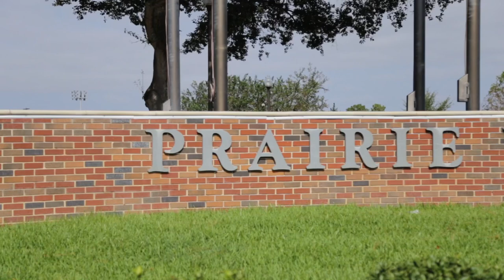PVAMU | HOMECOMING QUEEN CAMPAIGN VLOG 🤩👑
I have been spending the last week campaigning to win MISS COLLEGE OF JUVENILE JUSTICE AND PSYCHOLOGY for Prairie View A&M University and I wanted to bring to my channel my campaign video! I worked really hard, and invested a LOT of time and effort into this campaign, my platform, and outreach with the student body. I also wanted my subscribers to have an opportunity to see how beautiful our campus truly is! Hopefully you all enjoyed the final product! If I am selected by the student body as the winner, then I will be representing this department in PVAMU’s HOMECOMING PARADE and throughout the school year ! I’m extremely excited. And have big plans in store with this title if crowned.

Learn more about me and what my channel has to offer in my article in VoyageDallas Magazine 🤩

Want to see more of Prairie View A&M University’s campus? Check out A DAY IN THE LIFE OF A COLLEGE STUDENT | HBCU EDITION